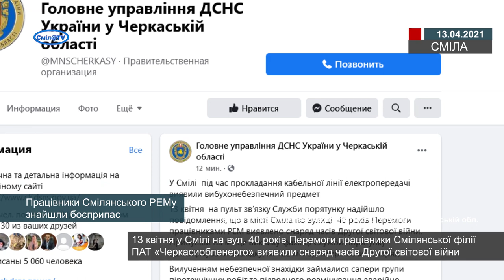Працівники Смілянського РЕМу знайшли боєприпас